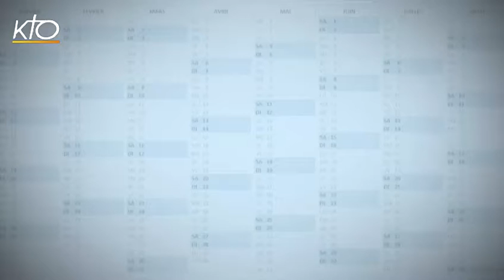Agenda du 1er février 2016